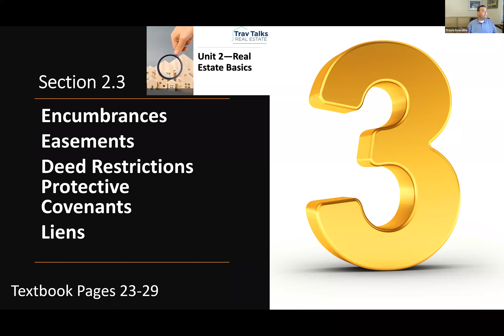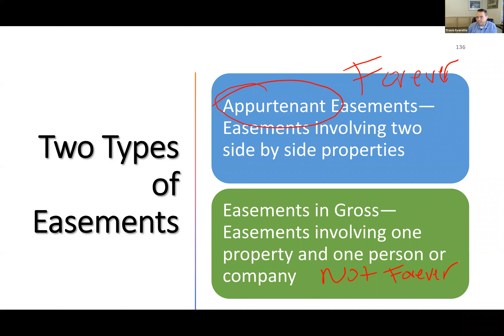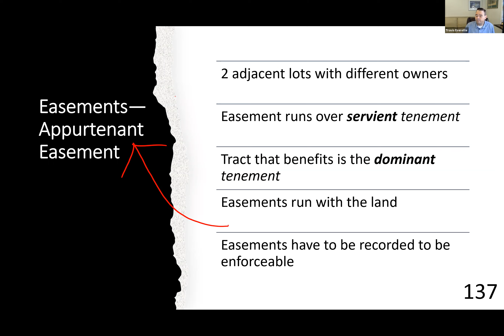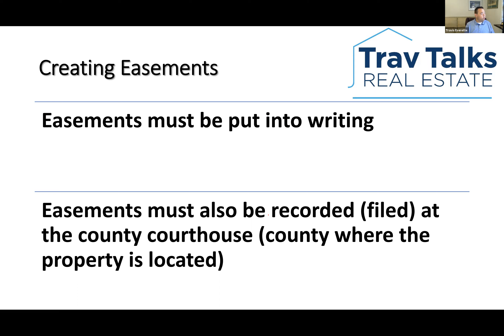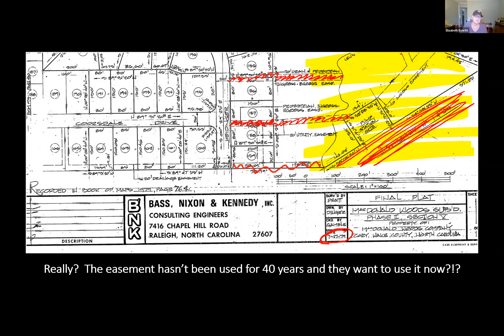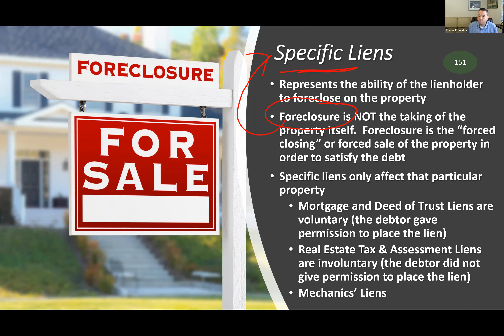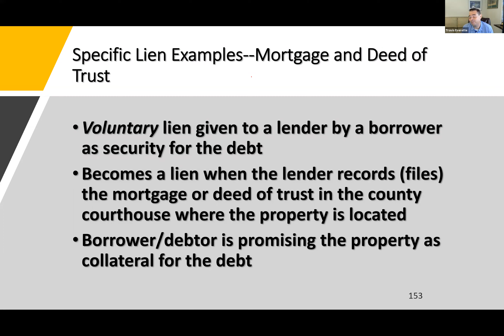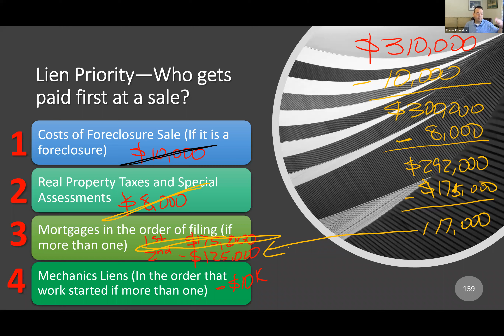Unit 2.3 Video Presentation Part 1 Encumbrances including Easements and Liens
Encumbrances on Real Estate
Appurtenant Easements
Easements in Gross
General and Specific Liens
Lien Priority at Settlement

to register for classes!